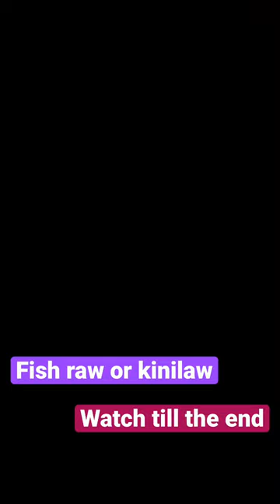Fish raw with cucumber and big crabs 🦀